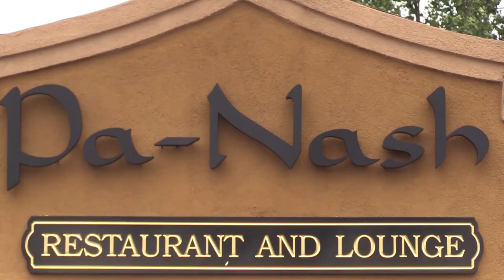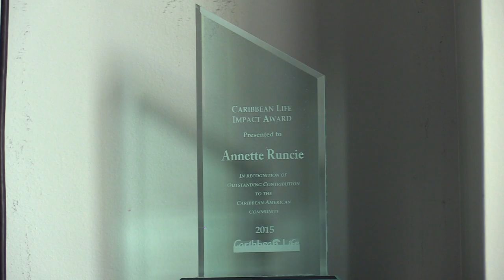Jermaine Gordon, Ding Dong, Pa-Nash NYC...come chat wid mi (full episode 09-23-18)